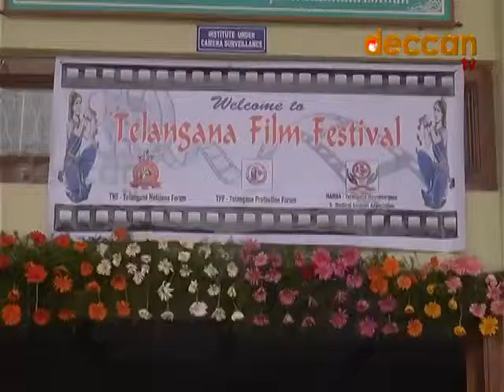తెలంగాణ ఫిల్మ్ ఫెస్టివల్ లో సాయి చంద్